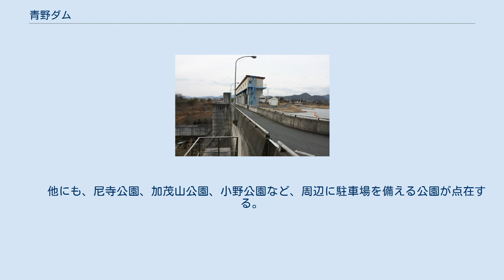青野ダム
青野ダム（あおのダム）は、兵庫県三田市加茂、武庫川の支流である黒川・青野川に建設されたダム。
 1967年（昭和42年）に兵庫県により青野ダムは計画され、1975年（昭和50年）に地権者会との基本協定調印を経て、1983年（昭和58年）ダム起工式がなされ、試験堪水の後、1988年（昭和63年）6月にダム竣工式がなされた。
武庫川水系の青野川及び黒川からの河川を貯水するダムで、兵庫県でも比較的規模の大きいダムとなる。
 武庫川沿川6市（三田市、神戸市、宝塚市、伊丹市、西宮市、尼崎市）の洪水の調節と水害の防除、ダム地点下流の武庫川沿川農地の既得灌漑用水及び既得上水流水の正常な機能の維持。
工業用水の補給と流水の正常な機能の維持と増進。
また三田市街地及び北摂三田ニュータウン、他に千苅ダムからの水道用水とブレンドされ神戸市北区の上津台や藤原台また淡河町地区の上水道用水として、日量約92,000tの用水を取水し、約87,400tの水道用水を供給する上水道用水取得の為の多目的ダムである。
 水道水として用いられる水は、兵庫県営水道三田浄水場に送水され三田市内や神戸市北区の家庭に供給されている。
但し、青野ダムからは専用送水管などで浄水場と結ばれているのではなく、放水されたダム湖の水が流入する武庫川を通じ三田浄水場にて必要量を取水している。
 千丈寺湖 千丈寺山と千丈寺湖 ダムによってできた湖は、当時の三田市長の命名により、「千丈寺湖（せんじょうじこ）」と呼ばれ、これは付近にある千丈寺山から由来する。
ダムの名称から青野ダム湖（あおのダムこ）と称される場合もある。
ダム湖は「L」字型に山間に位置しており、付近は周回する市道に多くの公園が整備されており、家族連れなどが憩える湖畔である。
三田市の水瓶でもあり、周辺環境の維持の為、三田市では「千丈寺湖の環境を守る条例」を制定し、2002年（平成14年）9月に施行している。
行楽客のゴミ捨てなど環境を悪化させる行為を禁止し、湖畔でのバーベキューや湖上でのボートやカヌーなどは、場所に制限を設けて許可されていることなど、千丈寺湖の水質保全に努めている。
 　　他にも、尼寺公園、加茂山公園、小野公園など、周辺に駐車場を備える公園が点在する。